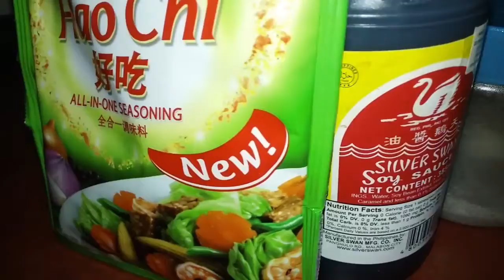AKO NA SI MEET UP GURL 😂|VLOG #68 |SABRINAXOXO